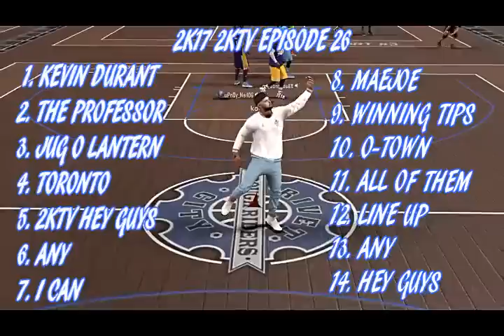2ktv episode 26 answers 2k17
"FORTNITE SECRET CHEST AT DUSTY DIVOT!!"
2ktv episode 26 answers 2k17 100th episode special... 14 questions and YES you get a dope t-shirt with Rachael on it!!!